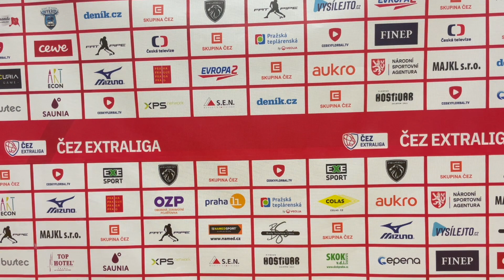OHLASY | 5. ZÁPAS SEMIFINÁLE: FAT PIPE FLORBAL CHODOV - PSN Tatran Střešovice